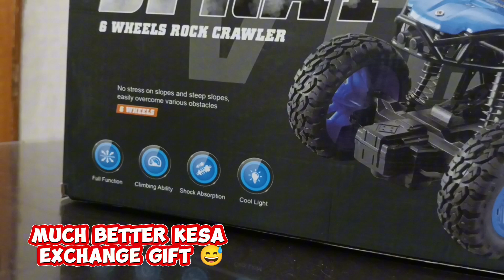"Gift From Parents" sa Christmas Party ni Bunso 🎄🎁